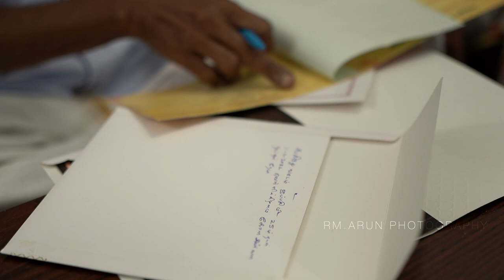HARSHITHA WEDS MAHALINGAM | CINEMATIC CHETTINAD WEDDING| RM.ARUN CHETTINAD PHOTOGRAPHY| KARAIKUDI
KARAIKUDI